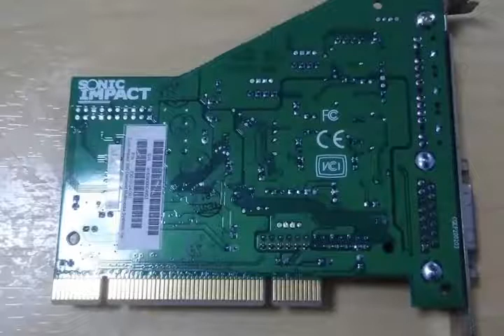CANYON.MID Play on DiamondMultimedia SonicImpact S90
CANYON.MID を ダイヤモンドマルチメディア SonicImpact S90 で演奏しました。

I used the Aureal Wavetable MIDI driver built into Windows XP SP3.
WindowsXP SP3 が内蔵している Aureal WavetableMIDIドライバです。

Chip:AU8820

similar to MonsterSound MX300 (AU8830).
MonsterSound MX300 (AU8830)とそっくり。